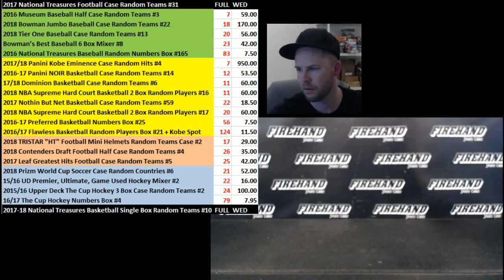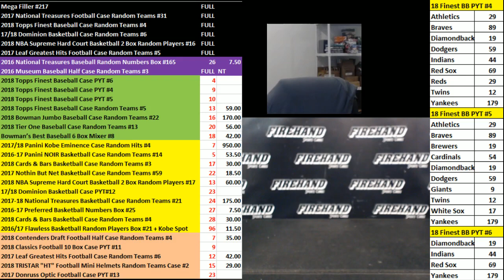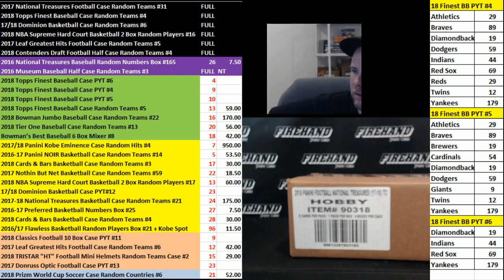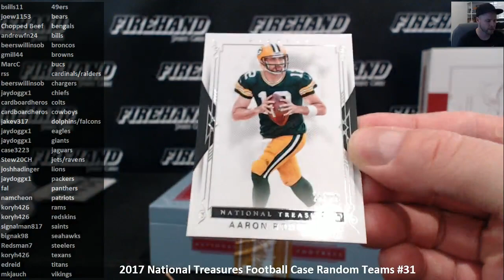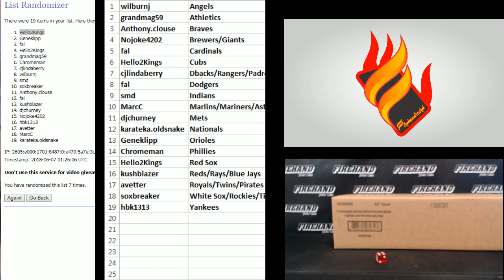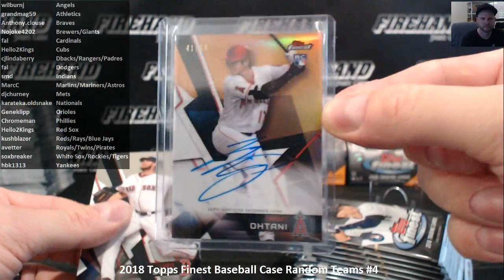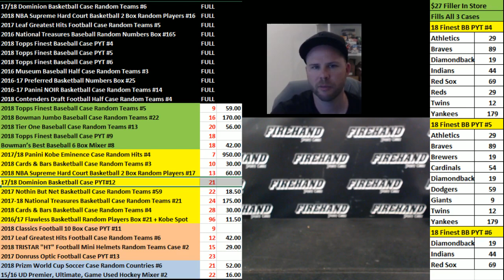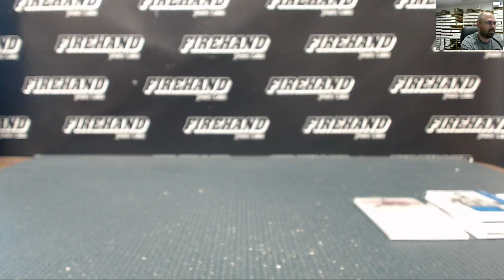Firehand Cards Live Streaming Group Break Card Show !